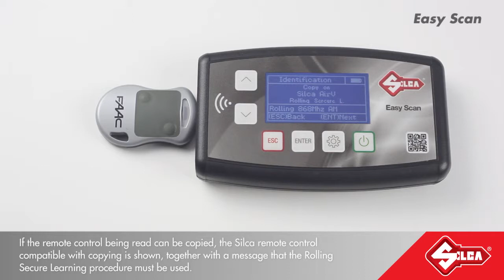EasyScan - tutorial - Secure Learning FAAC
Easy Scan - Tutorial for FAAC - EN